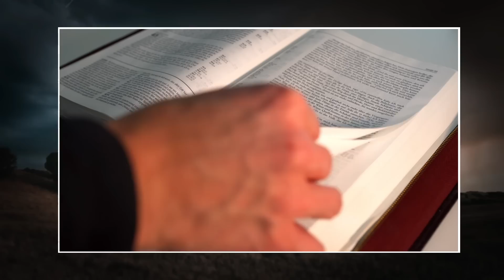ESSAS IGREJAS NÃO SÃO DE DEUS! - Cuidado, vejam os sinais!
(Gálatas 4:16)